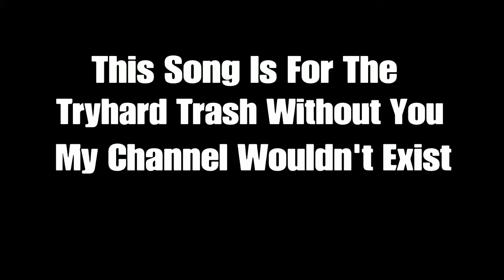Gta 5 Tryhard Trash Diss Track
Hello Guys Welcome Back to another gta 5 upload to video is a diss track to all the gta 5 tryhards well its really a cod tryhard diss track its a old funny song i dont own the rights to the song but here's a link to the original